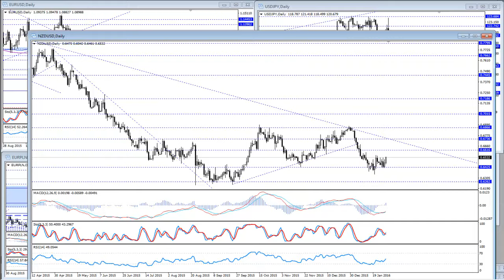Komentarz walutowy BossaFX 29 stycznia 2016r.